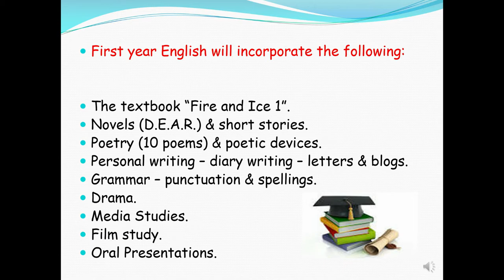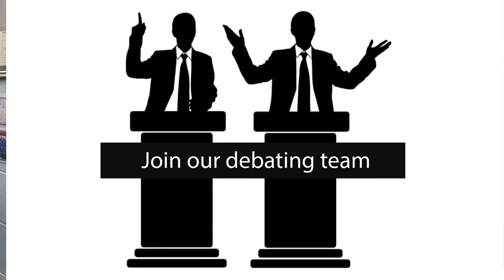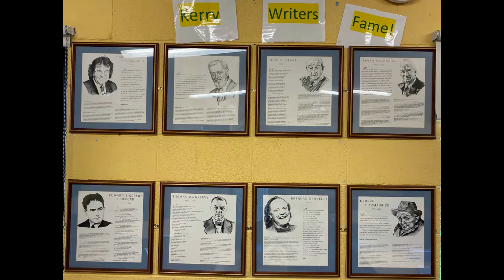English @ Castleisland Community College